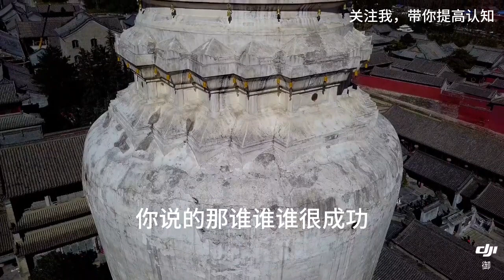从底层杀出来的人，都有什么样与众不同的价值观？